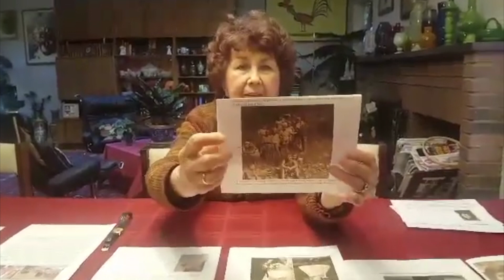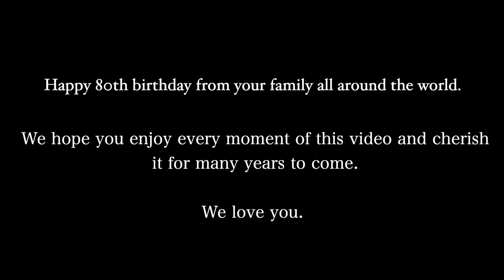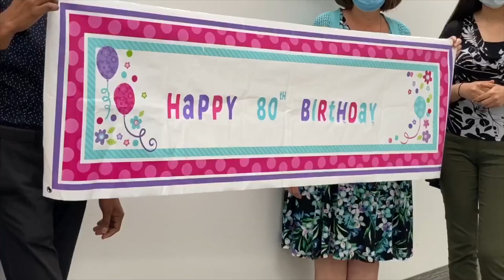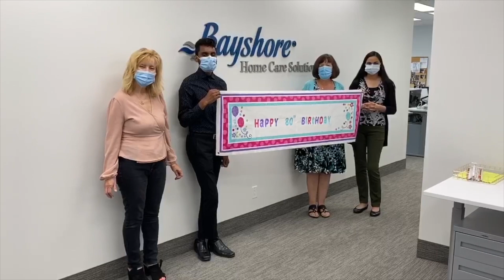Elizabeth Cohen 80th Birthday Video (Updated)